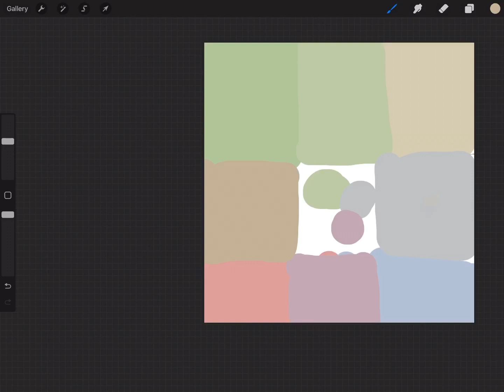4 emoji challenge, comment what emojis you want